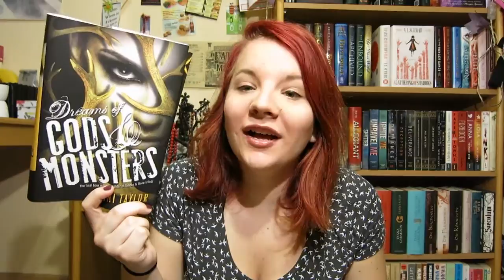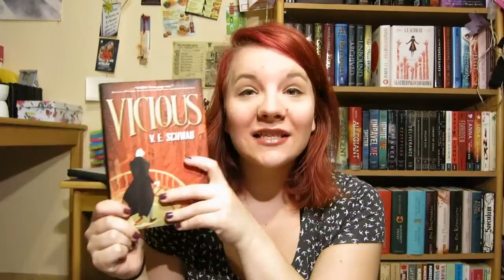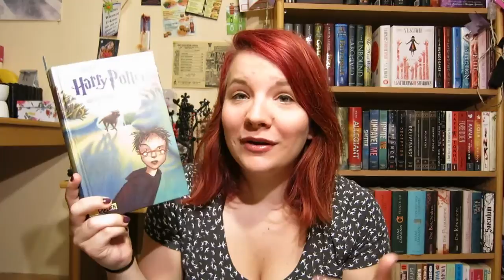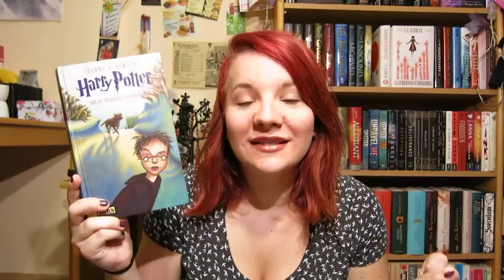BOOKTUBE-A-THON 2016 TBR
Weeeeh! Another Booktube-a-thon is upon us and here is my TBR for that week!

Reading Challenges:
1/ Read a book with yellow on the cover.
2/ Read a book only after sunset.
3/ Read a book you discovered through booktube.
4/ Read a book by one of your favourite authors.
5/ Read a book that is older than you.
6/ Read and watch a book-to-movie adaptation.
7/ Read seven books.